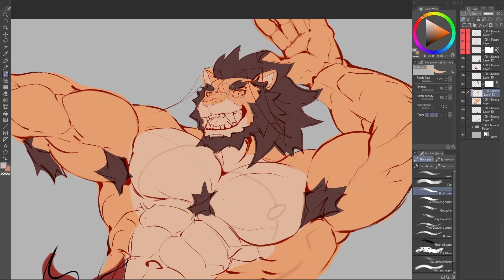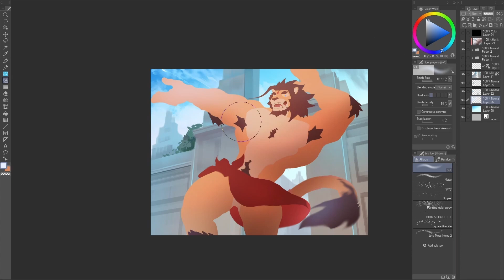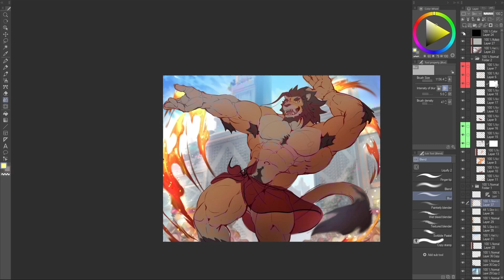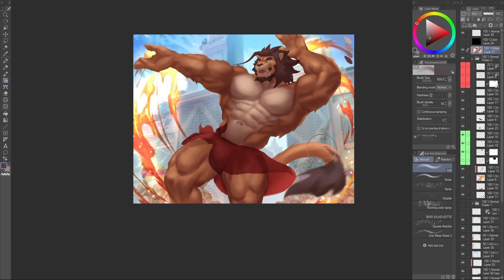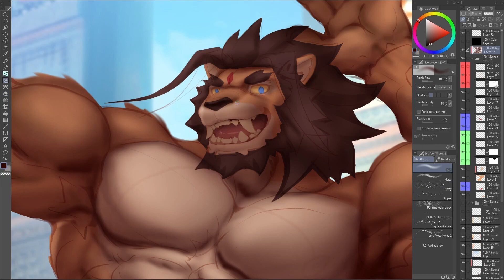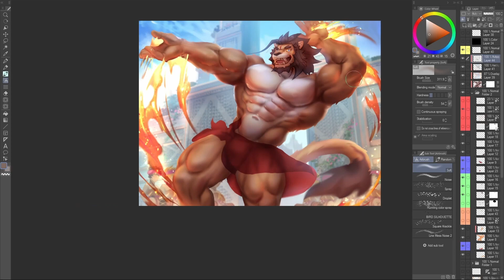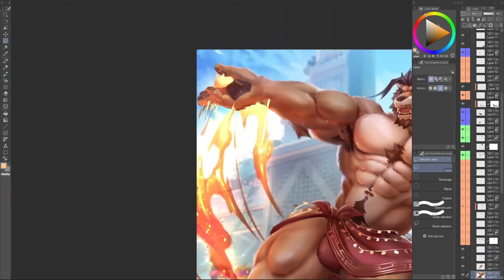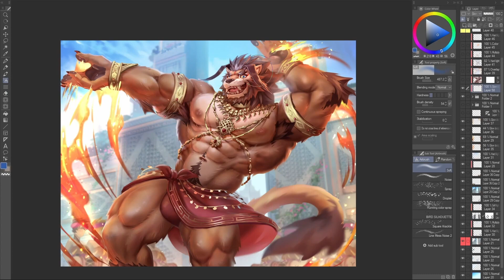Barong from Tokyo afterschool summoners || Speed painting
Software used to paint - ClipStudio Paint
Software used to record - Streamlabs OBS